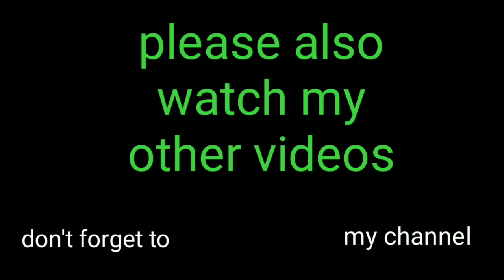BUSSID new mod BMW E39 TOURING with download link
Hello viewers

□□□□□0%

■□□□□20%

■■□□□40%

■■■□□60%

■■■■□80%

■■■■■100%

MORE MODS HERE:-